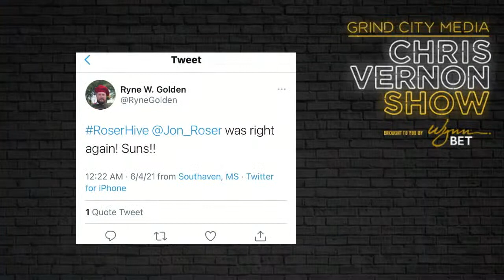Chris Vernon Show - 6/4/21 | Taylor Jenkins + Kyle Anderson On The Show!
On today's show: Lakers go out in the 1st round + Nuggets move on (7:21), Grizzlies Head Coach Taylor Jenkins joins the show to reflect on the season, where they need to improve, what he'll do in the offseason and much more (21:11) and Grizzlies F Kyle Anderson joins the show to talk staying healthy, raising the roof, making the playoffs and more (1:06:00).